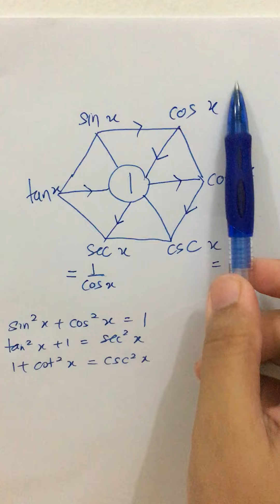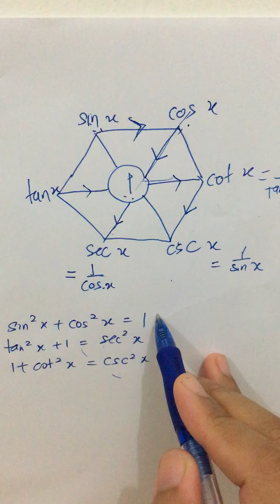Tips to remember trigo functions and identities